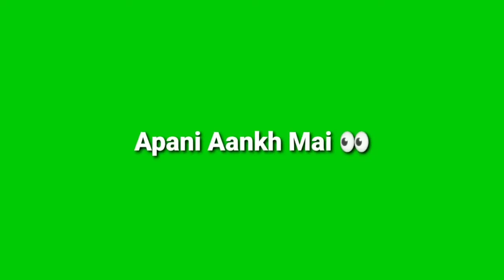Sad _Shayari Status __Green Screen WhatsApp Status